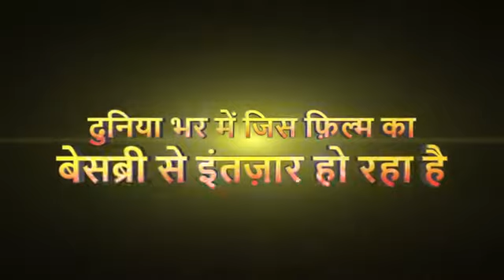Dragon Ball Super Super Hero Movie Hindi Dub Official Trailer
Hello Guys What is Up This is
        🌀 POKE EXTREME Z 🌀
I Will Giving You a all Pokémon & Anime Updates Extremely

Video Title --: Dragon Ball Super Supr hero Official Hindi Dub trailer

      💥Aao Baate kare hum aur tum 💥

poke extreme z